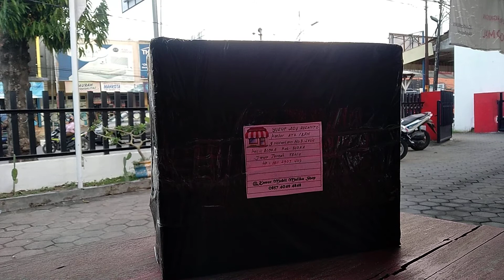Jual Kasur Mobil Blora Satu Hari Sampai hubungi WA 085740494848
New Normal🚛🚛🚛
Jangan Tergoda dengan HARGA MURAH barang KW / TIRUAN

Barang baru BELI belum dipakai sudah BOCOR
HATI - HATI dengan MATRAS MOBIL yg dipakai 1-2 X SUDAH JEBOL

Butuh SEKALI PAKAI atau mau JANGKA PANJANG
Segera Ambil Sebelum STOK HABIS

KASUR MOBIL IMPORT
New Model : Penyangga Kaki Terpisah dengan Body Kasur
Bisa Untuk Indoor atau Outdoor

Ready : HITAM, BIRU, ABU ABU, CREAM, ORANGE & NAVY

Info ORDER WA Admin Kami
Rp. 299ribu

Fast respon
Harga bersahabat
Trusted